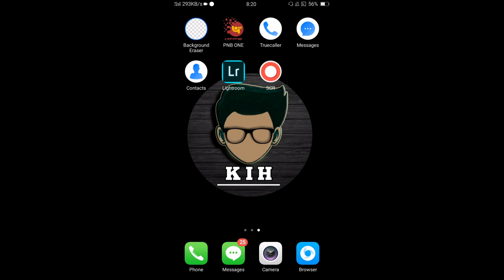Oppo Battery Draining Fast | Oppo Battery Problem | Oppo F1s Battery Drain Fast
Oppo Battery Draining Fast
Oppo Battery Problem
Oppo F1s Battery Drain Fast
oppo mobile battery problem
oppo battery drain solution
oppo a3s battery problem solution